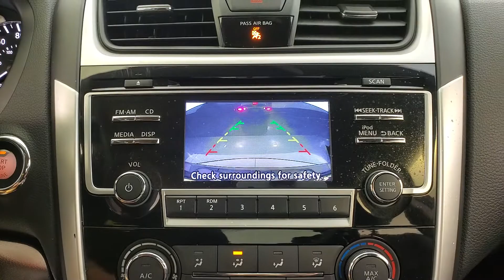2018 Nissan Altima 2.5 SR MEDIA SCREEN BACK-UP CAMERA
Stock #:105545A
ONE OWNER, BACK-UP CAMERA, BLUETOOTH CONNECTION, CD PLAYER, CLIMATE CONTROL, FOG LAMPS, KEYLESS START, POWER DRIVER SEAT, PUSH BUTTON START, USB, 118-POINT INSPECTION PROCESS, CVT with Xtronic.